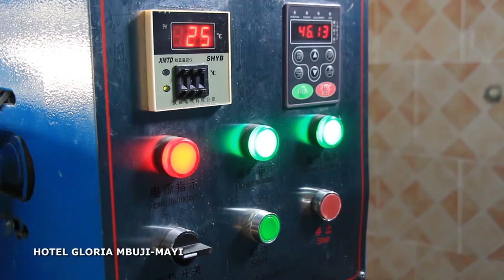UN MILLIONNAIRE KASAIEN DE KANANGA CHANGE SON VILLAGE DIMBELENGE EN UNE MÉGA VILLE ( TENDAYI FLORI)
PÈRE BIOLOGIQUE DE TED TENDAYI MABOKO BANK PATRON MONTRE SON AMOUR POUR LE KASAI,weekend au bord du lac munkamba